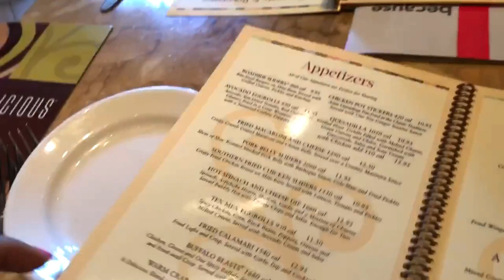Concert Series: On The Run II Beyonce & Jay Z Boston,MA 2018 ALMONDJOYALICIA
Heyyyy heyyy!
How yall doing? So in today's video I am coming back with the Concert Series I have going on and it is featuring ON THE RUN II with Beyonce and Jay Z !

BE SURE TO WATCH MY LAST FAVE VIDEOS!